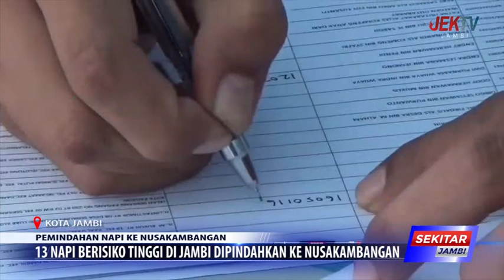13 NAPI BERISIKO TINGGI DI JAMBI DIPINDAHKAN KE NUSAKAMBANGAN